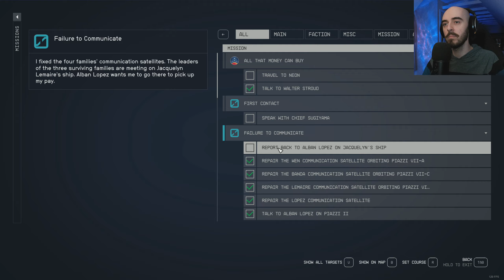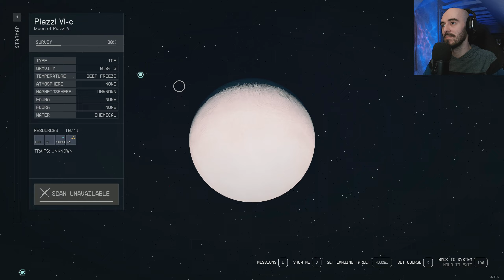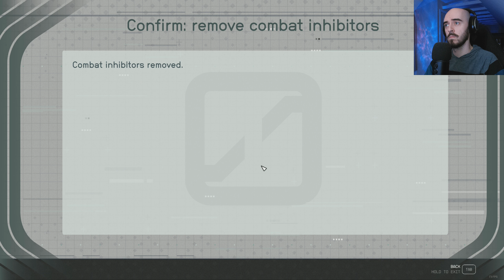Starfield Playthrough (P5) | 1440p60 - Livestream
Shorter session, I get absolutely smoked in space combat for a bit. Pretty rough lol.